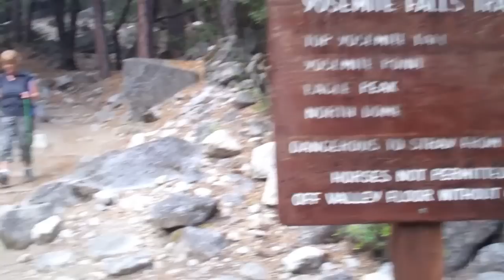Yosemite Upper Fall Hike (2012)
Our nine hour adventure, as seen in less than nine minutes.  The Yosemite Falls hike to the top of Upper Falls is a 2700' ascent, or the equivalent of climbing the Eiffel Tower twice, then climbing the Space Needle.  No even steps either; rocks, streams, slippery gravel, etc.  The Yosemite guides refer to the hike as 'strenuous.'  No s*** Sherlock, try it when you're 60 and out of shape!  Great day though, Carol and I will never forget it.

Footnote: A year later this hike was a LOT easier after losing 40 pounds. In fact, losing weight gave me courage to attempt Half Dome.  If you'd like to see a higher quality HD GoPro view of the hike, see my 2015 video: Yosemite Falls Trail-the SCARY part (2015)